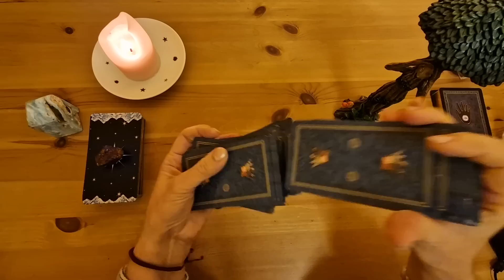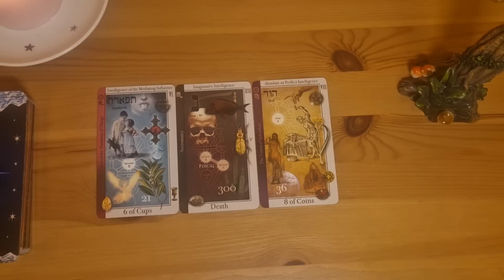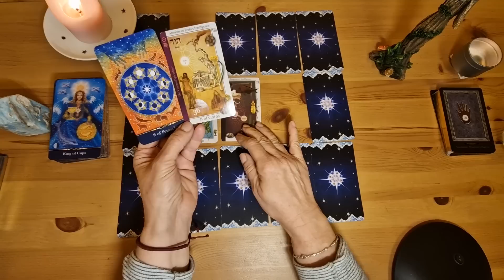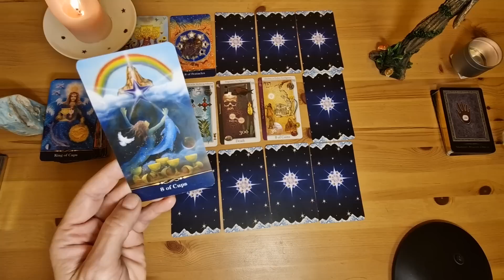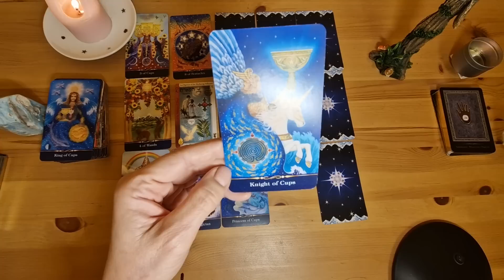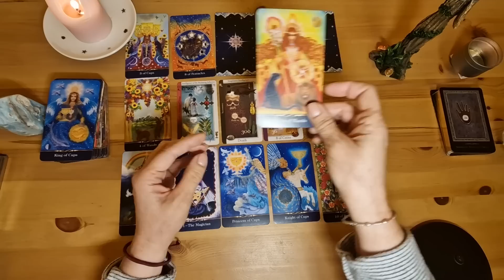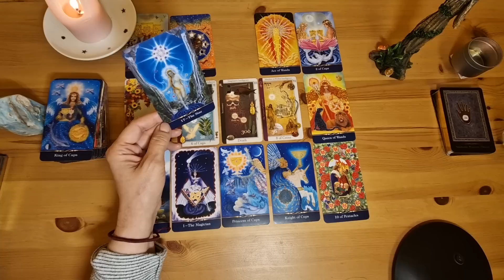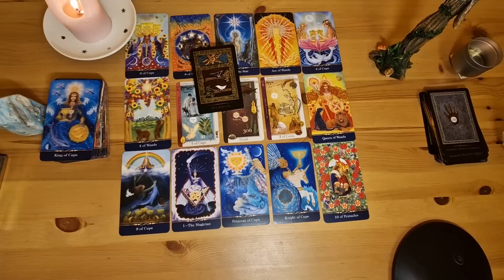Tarot czytanie na tydzien od 6go do 12go lutego 2023 wszystkie znaki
Atmosfera  09:54
Na końcu czytania karta Wyroczni 36:00
♒Wodnik 10:50
♓Ryby 12:38
♈Baran 14:08
♉Byk 16:23
♊Bliznieta 18:21
♋Rak 20:20
♌Lew 22:15
♍Panna 24:00
♎Waga 26:10
♏Skorpion 28:25
♐Strzelec 30:36
♑Koziorozec  32:54